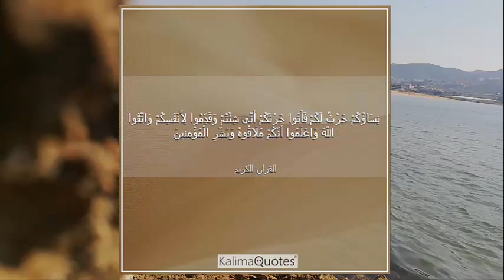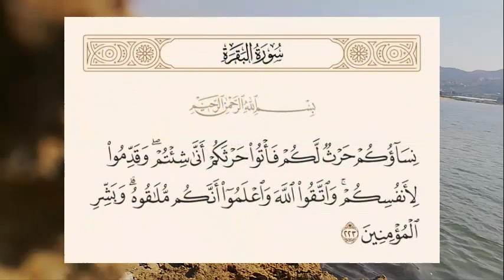معنى آية : نساؤكم حرث لكم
تُسمَّى سورة البقرة بفسطاط القرآن، فهي أطول سُور القرآن الكريم، ومن الآيات التي اشتملت عليها سورة البقرة قوله تعالى
 {نِسَاؤُكُمْ حَرْثٌ لَكُمْ فَأْتُوا حَرْثَكُمْ أَنَّى شِئْتُمْ}
 ويتساءل الكثيرون عن معنى آية نساؤكم حرث لكم والفوائد والثمرات التي تضمّنتها.
Surat Al-Baqarah is called the Fustat of the Qur’an, as it is the longest chapter of the Noble Qur’an.
 {Your women are a field for you, so come to your cultivation as you wish}

 Many people wonder about the meaning of the verse “Your women are a plow to you” and the benefits and fruits it contained.